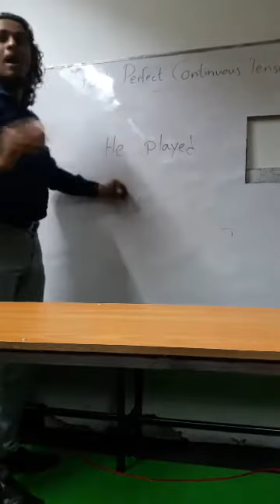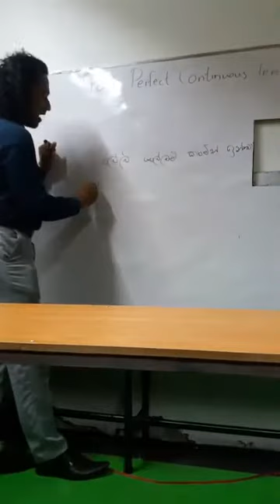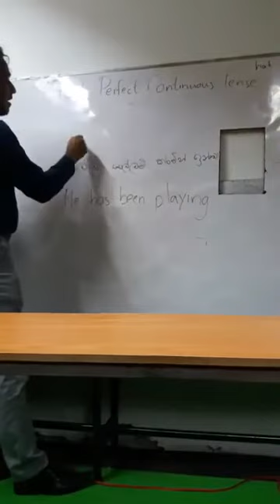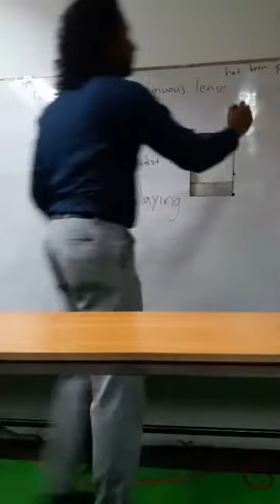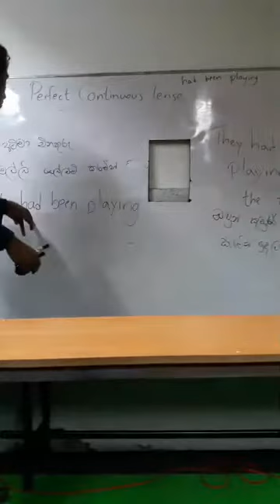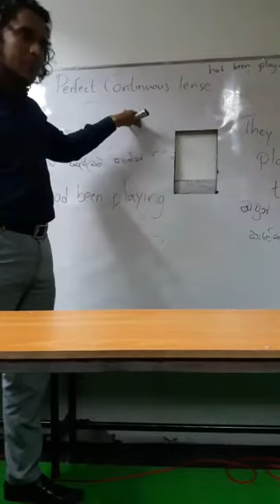Past perfect continuous tense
First Ever Online English Class in Sri Lanka.